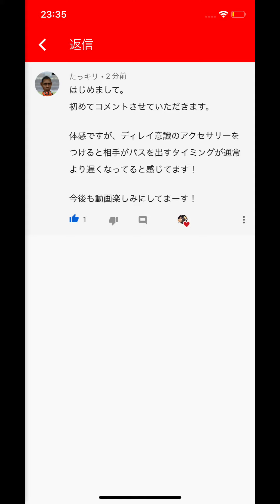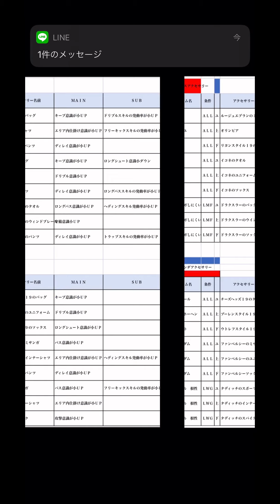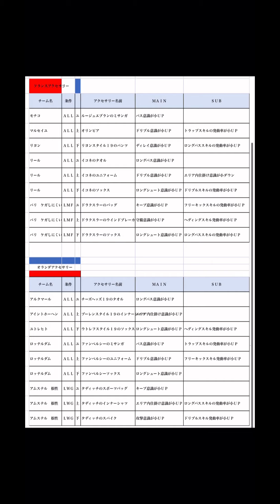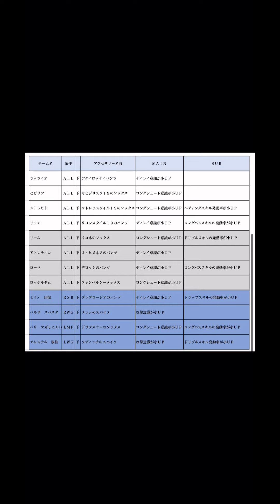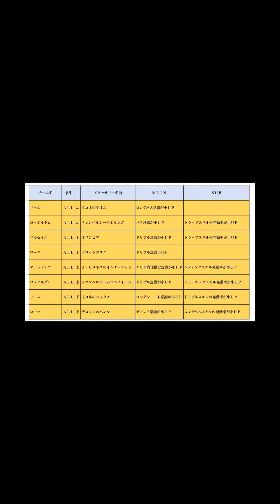【サカつくRTW】最強アクセサリー考察 最終話 ベストアクセサリー8選！！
サカつくRTWが少しでも盛り上がるように出来るだけ毎日動画更新していきたい！

少しでも参考になる動画

みなさんがほんの少しだけでも楽しんでもらえる動画を心がけます！